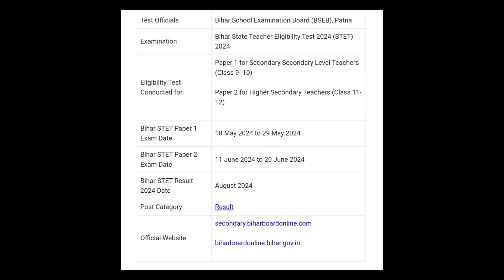Bihar STET Result 2024 | How To Check Bihar STET Result 2024